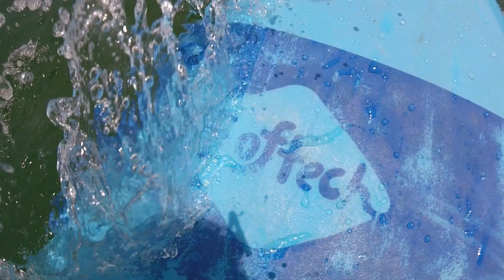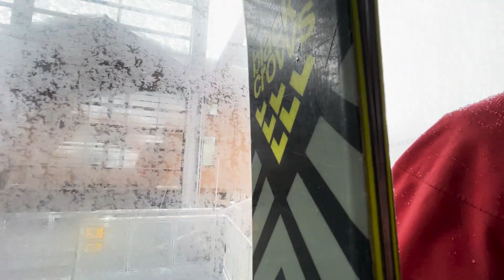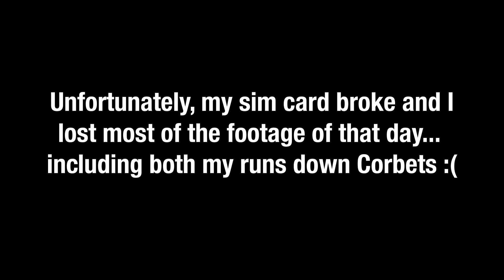Vlog 16 - Ski Road Trip (Utah, Colorado, Wyoming)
I took a little ski trip around the US during Spring Break. I left Tahoe with my friends Shayne and Jason to Utah, where we stayed with Turko who provided his very comfortable couch for us to crash on, and met Moose, a very cute dog (top highlight of the trip). After three days in Utah the three of us left for Colorado, where Jason and I stayed with Shayne at his place (Thank you Shayne), and rode blower pow at Aspen. We then parted ways; Shayne stayed home, Jason went ahead and broke his back, and I drove up to Jackson where I got to ride Corbets and the best snow of the season.

Thank you again to Turko and his roommates, as well as Shayne and his family for the hospitality. Did not have to freeze my butt off sleeping in my car thanks to you! :) Also wish Jason a speedy recovery!